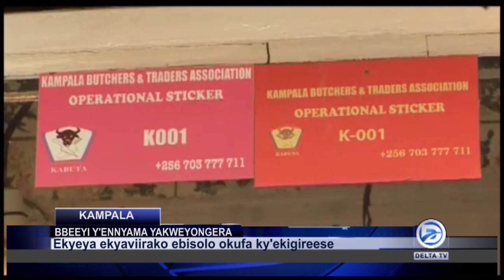KABUTA ERABUDDE ABANTU KU PAASIKA